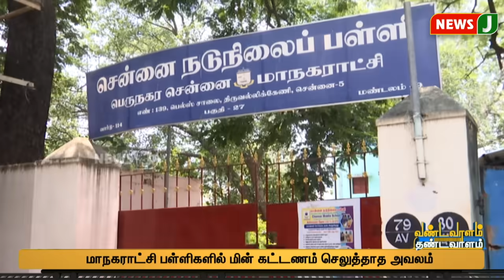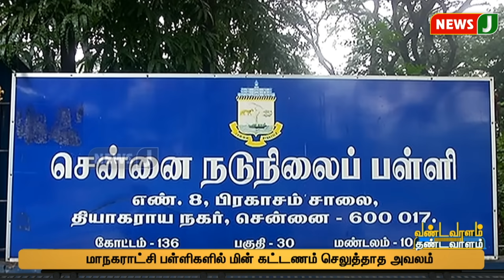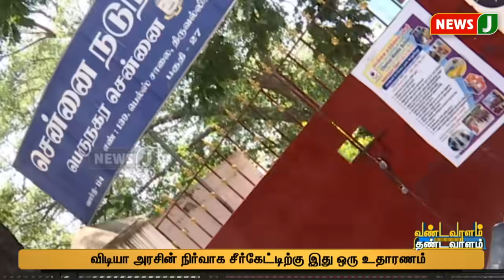திமுகவின் வேடம் கலைந்தது...! | MKStalin | Udhayanidhi | DMKFails | Vandavaalam Thandavaalam | NewsJ